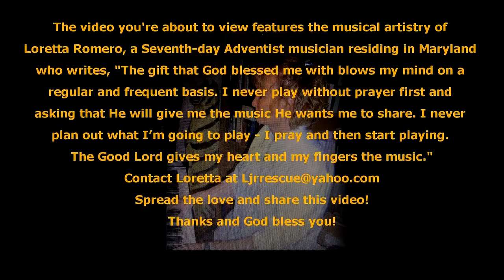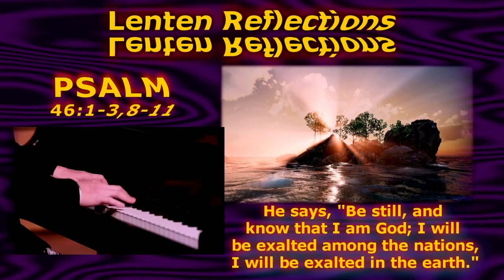"THE LOVE OF GOD" AND A READING FROM PSALM 46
"Lenten Reflections" is a series of favorite hymns and readings from Psalms that feature the musical artistry of Loretta Romero with narration by Rev. Father Kenneth J. Nelan, OPoc. Produced by Rev. Father Rick Romero, OSFoc Founder, and Executive Producer, Universal Spirit Broadcasting Network. Soli Deo Gloria.